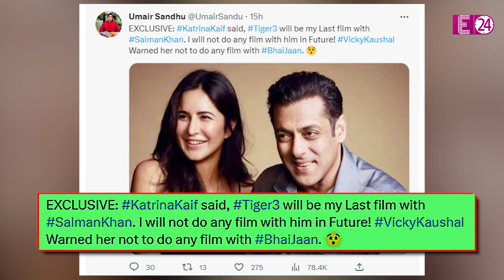टाइगर 3 के बाद Salman Khan संग काम नहीं करेंगी Katrina Kaif ? पति Vicky Kaushal ने दे दी है चेतावनी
हर ओर बस इन्हीं सवालों की चर्चा हो रही है..और ऐसा होगा भी क्यों नहीं..आखिर बात ही जो ऐसी है..अब इस पूरी कहानी को विस्तार से बताने से पहले आप भी जरा इस वायरल हो रही पोस्ट पर अपनी नजर डाल लीजिये.. दरअसल, ये पोस्ट फिल्म क्रिटिक उमैर संधू ने अपने ट्विटर अकॉउंट पर शेयर किया है। इस पोस्ट में उमैर ने सलमान खान और कटरीना कैफ की एक पिक्चर पोस्ट की है।